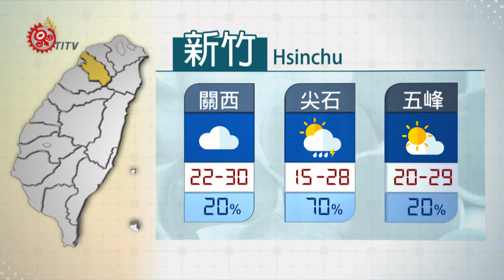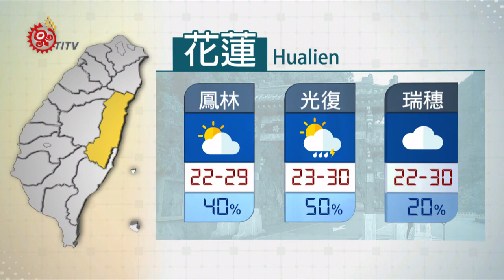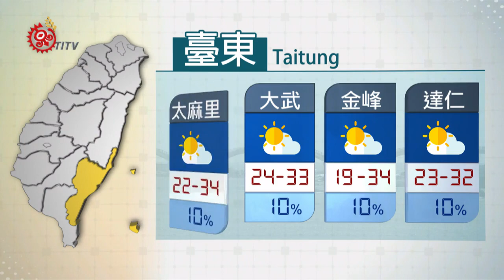2020-05-29 山海氣象 IPCF-TITV 原文會 原視新聞